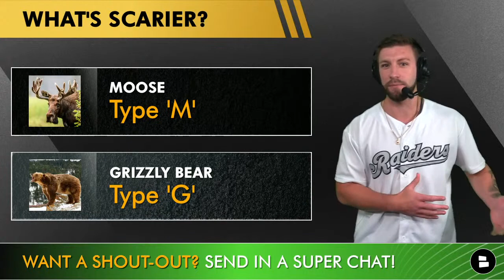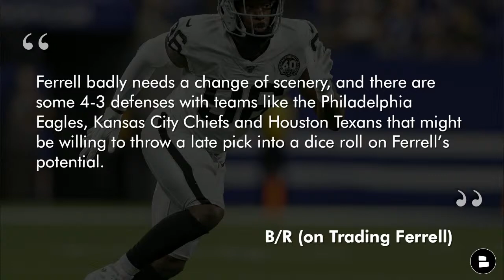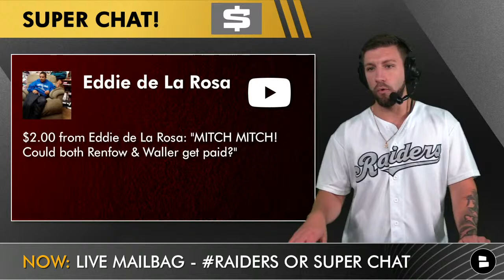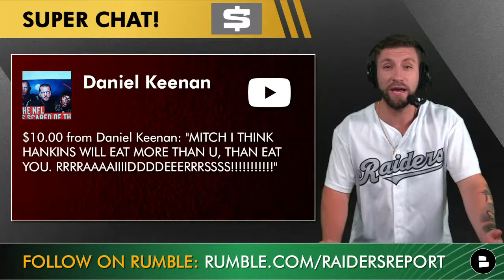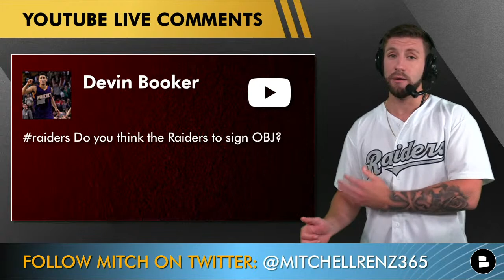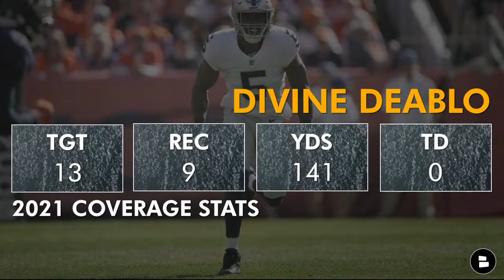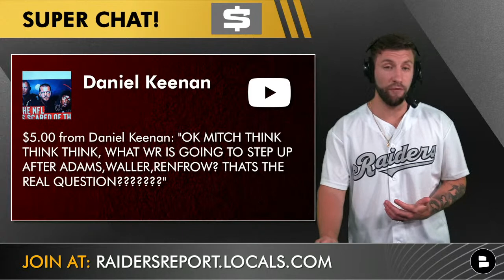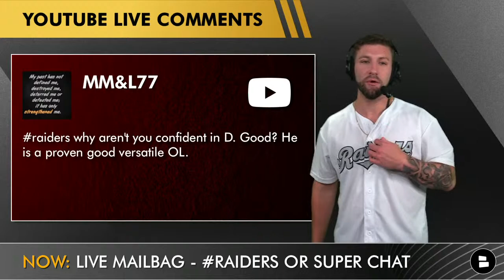Raiders Report: Live News & Rumors + Q&A w/ Mitchell Renz (May 31st)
Raiders Rumors + Raiders breakout & sleeper candidates entering the 2022 season. Raiders Report host Mitchell Renzis talking about Ndamukong Suh, Colin Kaepernick, Clelin Ferrell, Davante Adams in the latest Raiders news and rumors today. Are the Raiders going to sign Suh or Kaepernick? Is Adams a 99 overall in Madden 2023. Are the Clelin Ferrell trade rumors legit? Plus find out why Derek Carr, Maxx Crosby are breakout candidates and why Duron Harmon and Foster Moreau are sleepers.

Silver & Black at the Code event for charity! Meet Mitchell Renz, Johnathan Hankins, Andre James, Bilal Nichols, Neil Farrell Jr., Jalen Richard, Kendal Vickers (potentially Nate Hobbs & Johnathan Abram) on June 11th!

Raiders After Hours is going down and if you want to see 8 sleepers on the Raiders then give us a follow on Rumble right now

Raider Nation become a Locals member or Supporter for more Raiders videos

Las Vegas Raiders News & Rumors Today:
- Aikeem Hicks signed with the Buccaneers
- Ndamukong Suh tot he Raiders?
- Clelin Ferrell trade rumors
- Davante Adams in the Madden 99 club
- Raiders Free Agent Targets after June 1st
- Colin Kaepernick next team odds?

Raiders Breakouts 2022:
- Nate Hobbs, CB
- Tre’von Moehrig, FS
- Divine Deablo, LB
- Kolton Miller, LT
- Maxx Crosby, DE
- Derek Carr, QB

Raiders Sleepers 2022:
- Keelan Cole, WR
- Jermaine Eluemunor, OL
- Foster Moreau, TE
- Brandon Bolden, RB
- Kyler Fackrell, OLB
- Jayon Brown, LB
- Duron Harmon, S
- Anthony Averett, CB

Raiders rumors and news coverage from social media outlets can be hard to find. Just Follow Mitchell Renz on Instagram, Twitter, and Facebook:

Las Vegas Raiders news, rumors, mailbag videos on YouTube to watch:
- Janoris Jenkins To Las Vegas? Raiders Rumors Mailbag: Terry McLaurin Trade? Derek Carr On Hot Seat?

If you enjoy Raiders YouTube channels like Las Vegas Raiders Network, Samoan Raider, Raiders Rundown w/ WifiWillie, Dox ENT, Raider Honcho then you’re gonna love the content we make here at the Raiders Report.